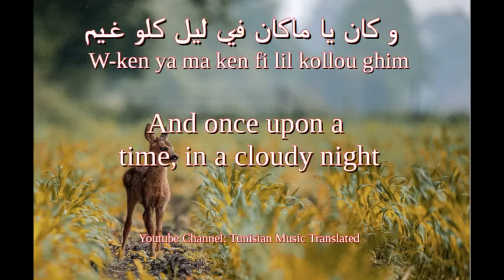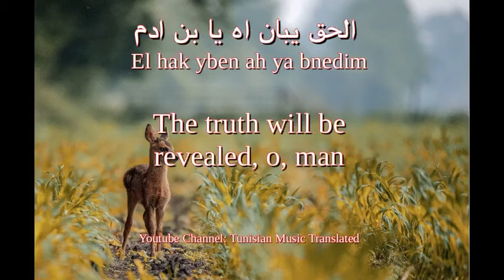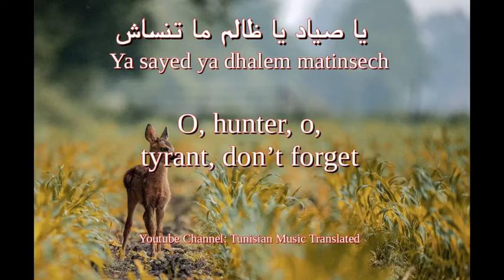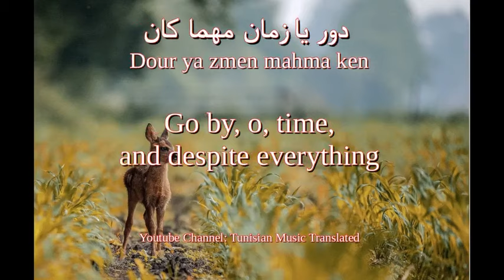Saber Rebai - Sayd errim (Tunisian lyrics & English translation) | صابر الرباعي - صيد الريم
- Saber Rebaï (Arabic: صابر الرباعي) , born 13 March 1967 in Sfax, is a Tunisian pan-Arab singer and composer. He is known for his song "Sidi Mansour". He has been signed since 2004 to the pan-Arab record label Rotana (Source
- This song is the OST of the Tunisian drama 'Sayd errim' (Arabic: صيد الريم, translation: "Deer hunting") aired in 2008. The drama turns around the story of Meriem, a daughter of a poor family, who finds herself forced to work in a sewing factory. She gets raped one day by her boss 'Raif' (role performed by the big actor Fethi Haddaoui). She gets pregnant from him but loses her son in an accident and chooses finally to suicide because she thought she disgraced her family. Five years after, her sister Rim, goes to work in the same factory to get revenge for her sister. (The name Rim in arabic means goitered or black-tailed gazelle.The choice of the name isn't random. It refers to the innocent victims of rape in the context of this drama and this song).
- For Arabic speakers who want to watch the drama, it is available on the Youtube channel of the Tunisian National TV channel "Watania Replay".